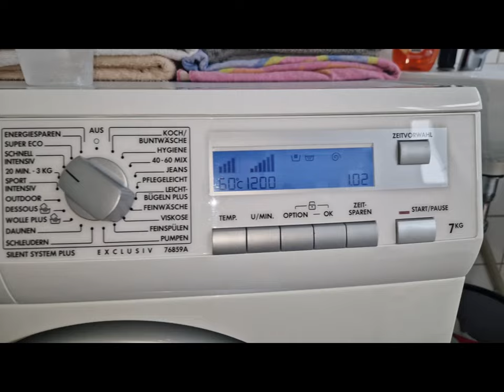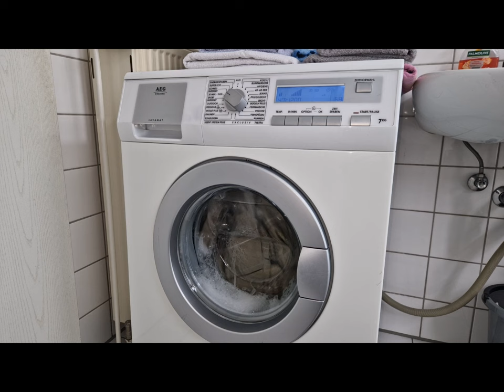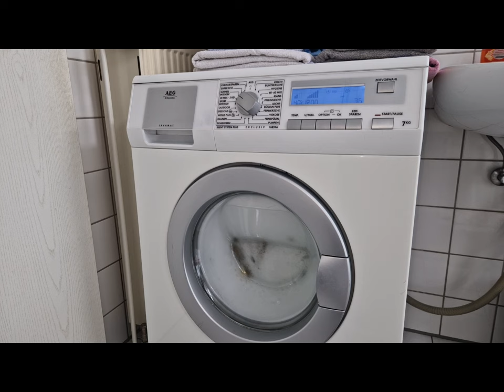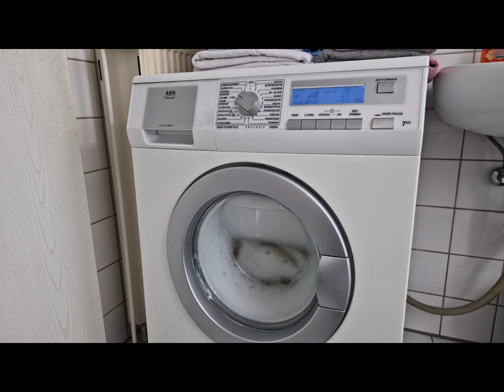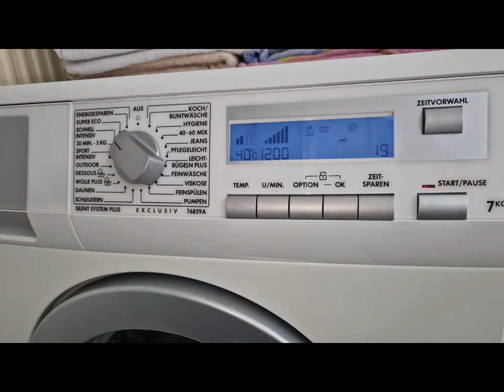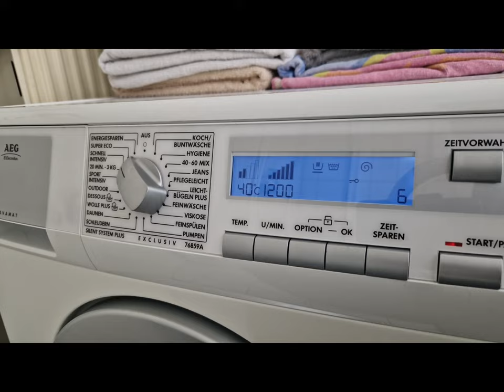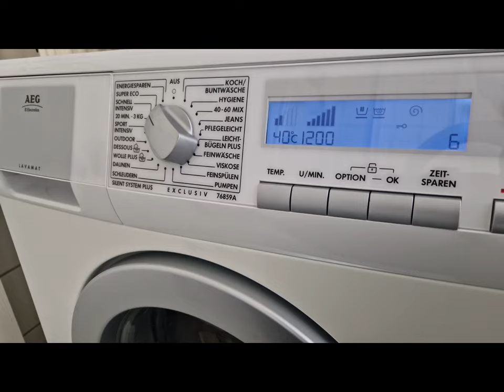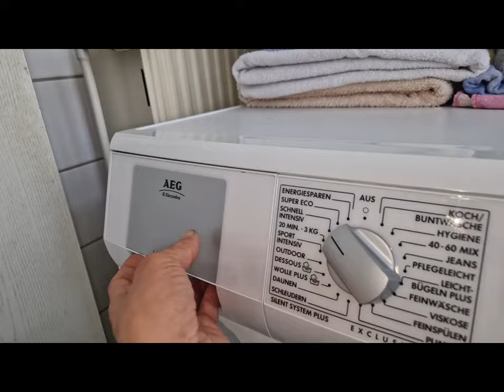AEG Electrolux Lavamat Silent System Plus 76859A Exclusiv Schnell/Intensiv 40°C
Hier seht ihr nun die AEG wieder voll einsatzbereit, nachdem das Ventil getauscht wurde. Ich werde diese denke ich mal behalten, da ich die echt Klasse finde ;)